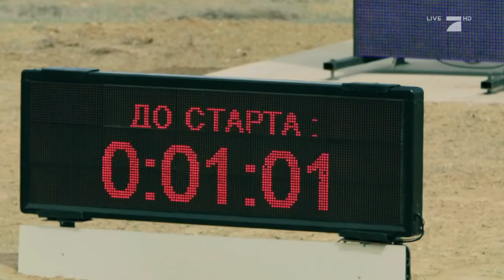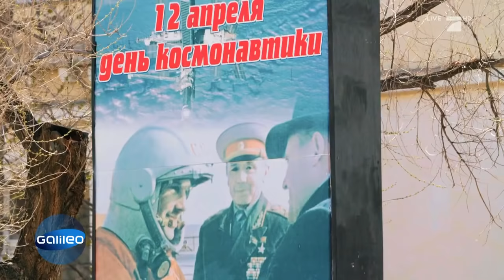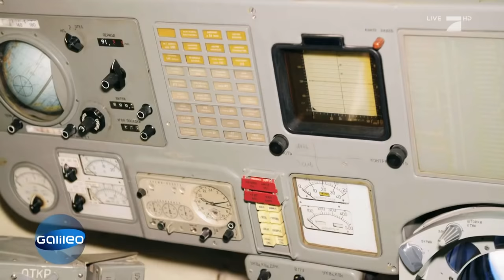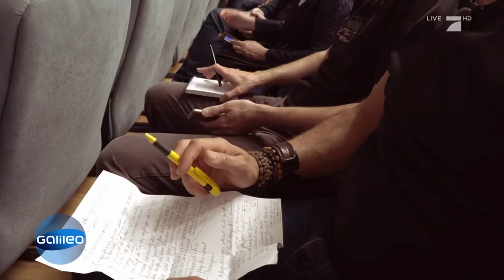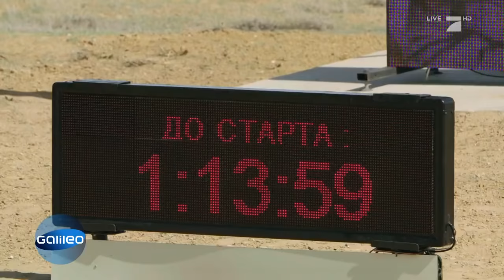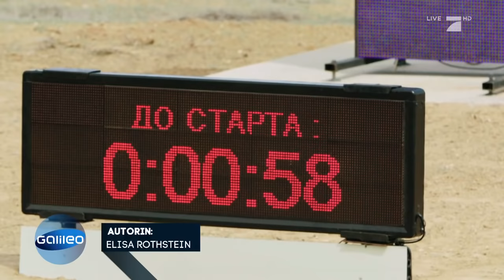Spektakulärer Raketenstart auf dem Weltraumbahnhof Baikonur | Galileo | ProSieben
Eine Rakete startet vom Weltraumbahnhof Baikonur und wird 4 Wissenschaftler zur Raumstation ISS bringen. Der Countdown läuft und der Galileo Reporter Harro Füllgrabe ist live mit dabei. Er kommt den Astronauten so nah, wie sonst kaum jemand.